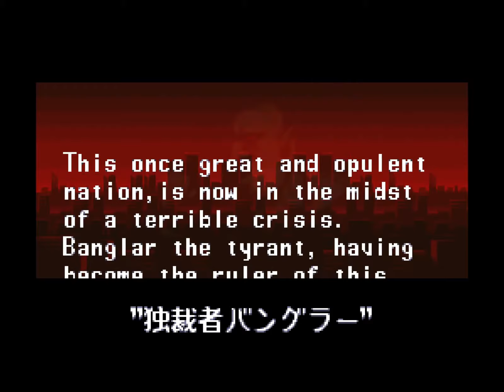[SNES] The Ninja Warriors First Minutes of Gameplay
Primeros minutos de The Ninja Warriors (también conocido como The Ninja Warriors Again), juego exclusivo de SNES. En este potente beat'em up podemos controlar a tres poderosos robots ninja, cada uno con sus habilidades y movimientos únicos. Este juego ha sido remasterizado bajo el título de The Ninja Warriors Once Again para PS4 y Nintendo Switch - Natsume - 1994